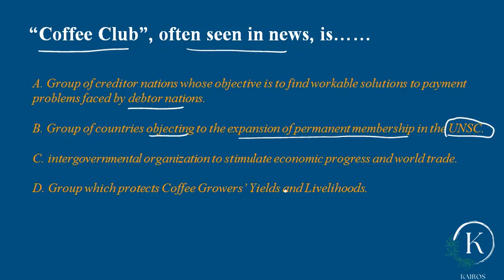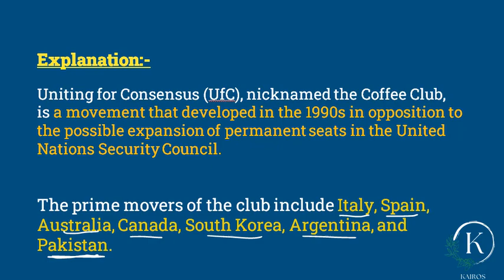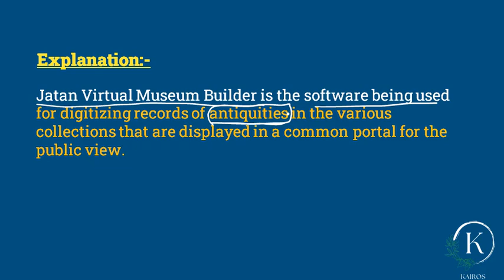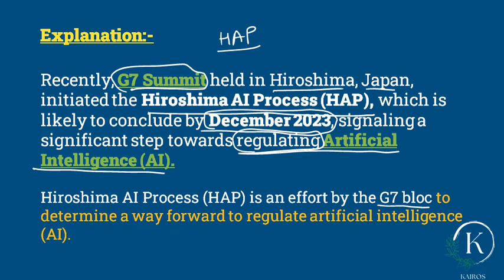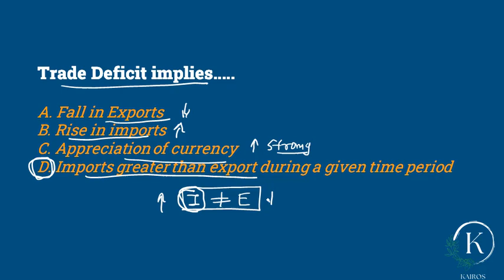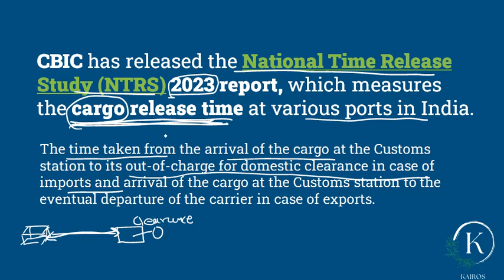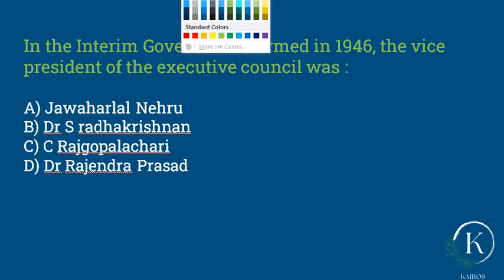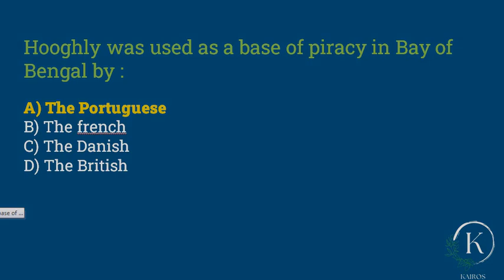UPSC daily Current Affairs | Day 9 (14th, 15th & 16th June 2023)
📖 Are you ready to take your UPSC preparation to the next level? Then, let's dive into our UPSC MCQ Daily Series and unlock the keys to success in your UPSC journey!